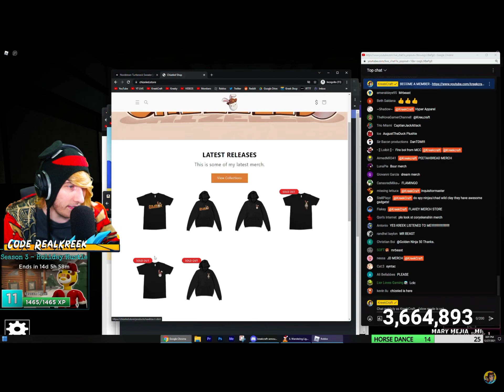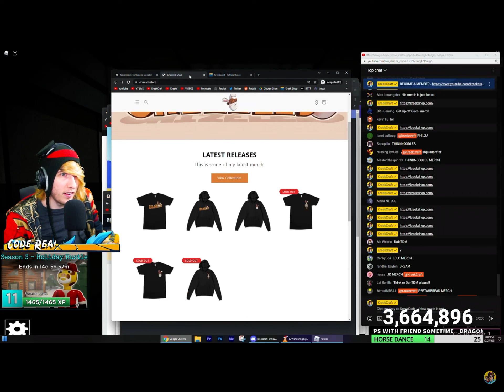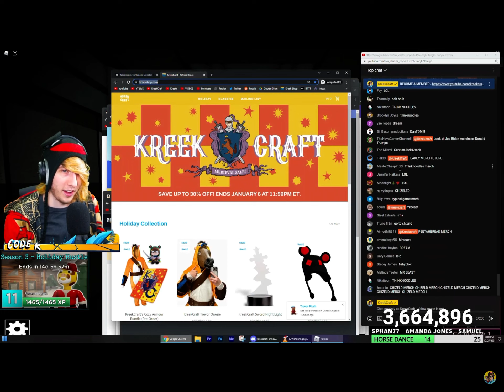Kreekcraft Reacts To Chizeled Merch Store